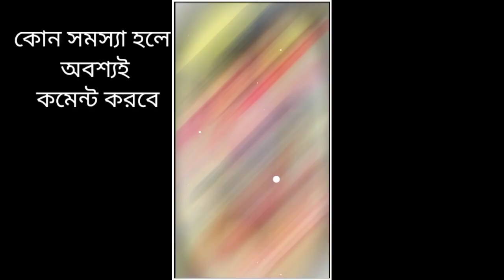Ane Dite Pari Chand Tara Status Video Editing AlightMotion 💞 Purulia New Song Lyrics Video Editing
🌟Beat Mark

🌟 Light Effect

🌟 Shake Effect

Telegram (Lovely Boy Ashish)

✅Sab Kuch Telegram Pe Mil Jayega